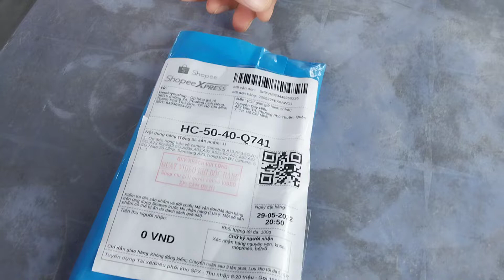Shopee thật chu đáo!